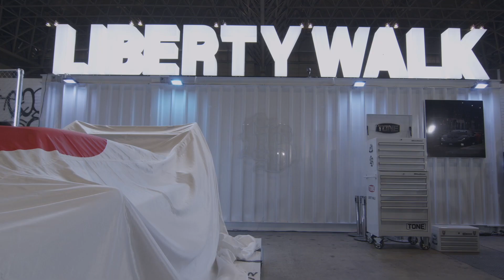BEST OF TOKYO AUTO SALON 2023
VIBES from Tokyo Auto Salon 2023